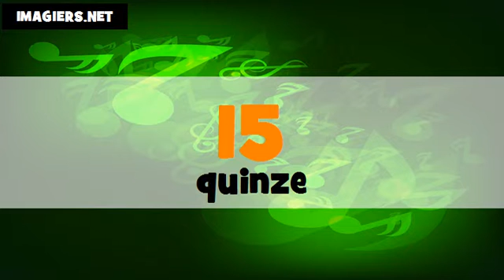Baro luuqada Faransiiska # Les nombres de 1 à 100 # français # Féminin + masculin